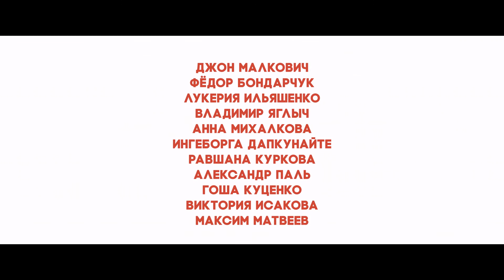Про любовь, Только для взрослых